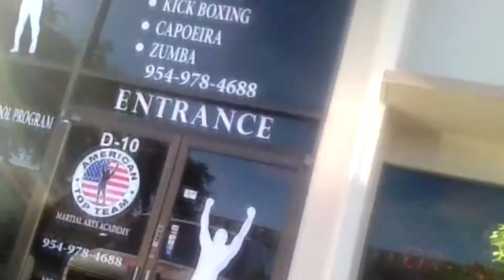DAY 2 DAY FIGHTER LIFE VLOG episode 2 | with PRO MMA FIGHTER Gleidson Dejesus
DAY 2 DAY FIGHTER LIFE VLOG | with PRO MMA FIGHTER Gleidson Dejesus. this is my 2nd episode of my video blog. ill be showing you guys a little bit of what i go threw day 2 day with my trainning and many more